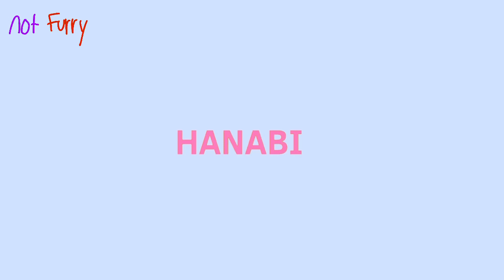Hanabi||Animation meme|| Thanksgiving and late b-day for my mom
I’m just testing out different art styles to see what one I’m more ok with. I’ll probably use a bit more complex styles when tweening and less complex styles when doing animation :]

Character- my mom(which I’m just gonna name shary)